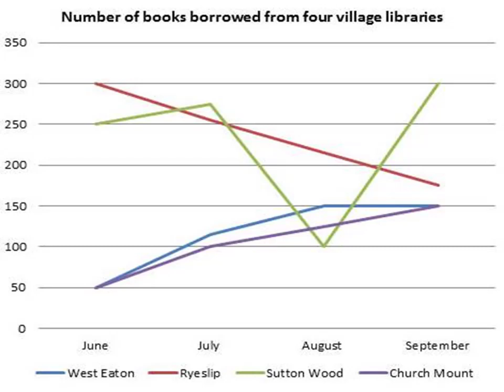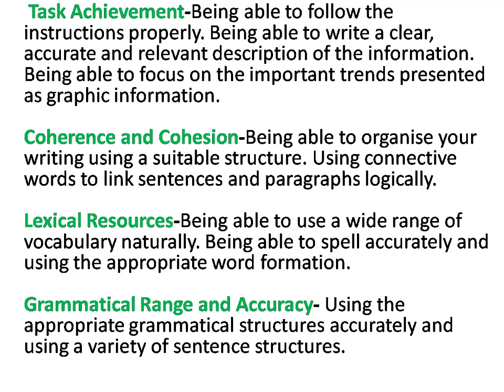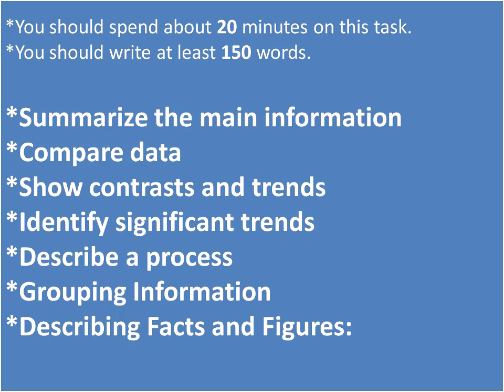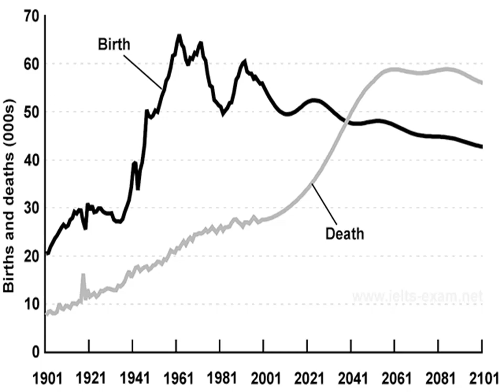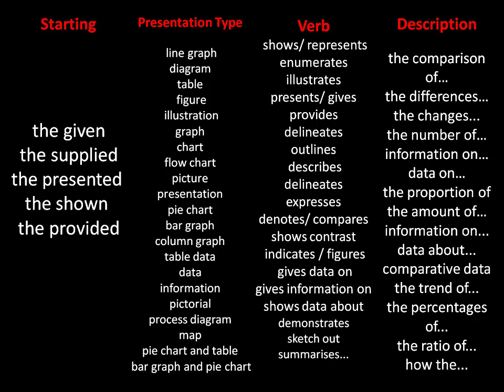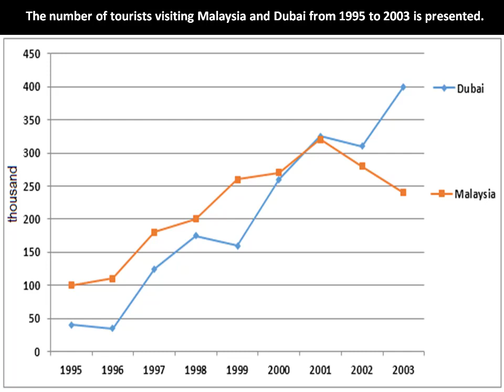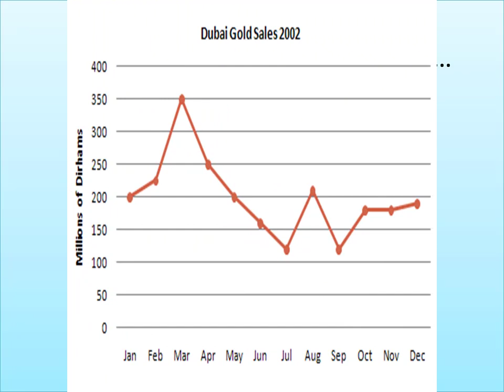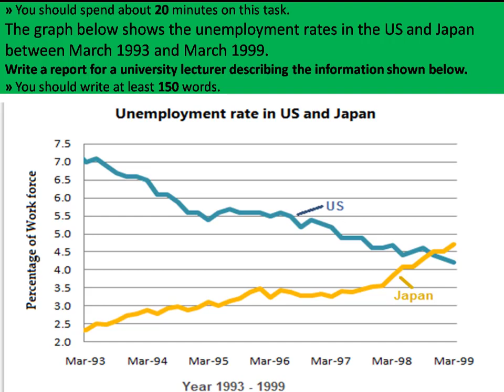Ingliz tili/Инглиз тили/IELTS/ingliz tili grammatika/Ingliztili DTM/Ingliztili IELTS/Ingliztili test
Line graph-IELTS Academic writing task 1 qanday yozishda sizda muammo bo'lsa eni u sizga halaqit bera olmaydi.

Sizning reklamangiz shu yerda bo'lishi mumkin!

📚Ingliz tili(DTM) va IELTS uchun MEGA ZIYO tomonidan tayyorlangan video darslar to'plamini biz sizga ilindik,siz ham do'stlaringiz bilan baham ko'ring!